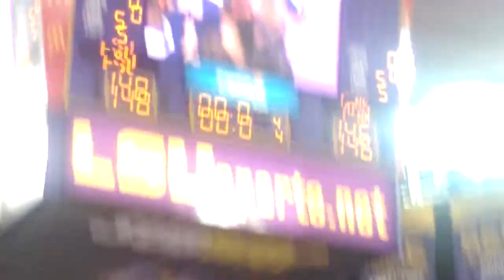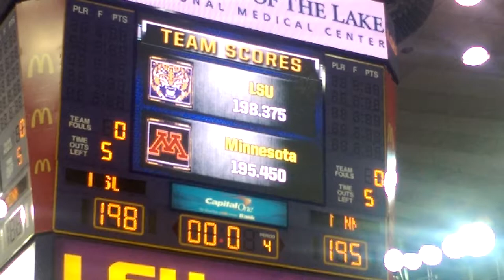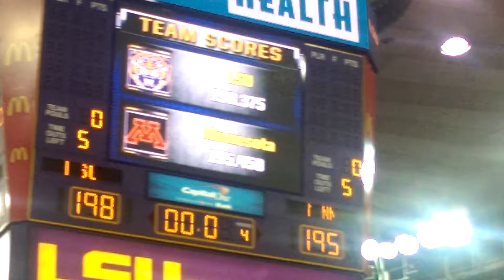Lloimincia Hall's perfect 10 2015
Lloimincia Hall gets a perfect 10 in front of the largest crowd in school history!! The team also got the highest score in school history!! Great night for Gymnastics!!! Geaux Tigers!!!